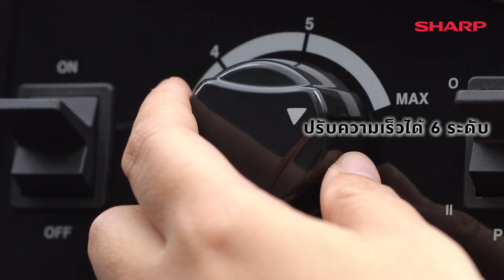มันม่วงมิลค์เชค - เครื่องปั่นพลังสูงชาร์ป EMC-15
ใครอยากเปิดร้านน้ำปั่น โอกาสมาถึงแล้ว ✨
ใหม่ เครื่องปั่นพลังสูงชาร์ป รุ่น EMC-15 🌪

ด้วยใบมีดสเตนเลสคมกริบ และมอเตอร์ทรงพลัง 1,200 วัตต์ ปั่นน้ำแข็งก้อนใหญ่ได้ง่าย ๆ เนื้อเนียนนุ่ม ละมุน ❄️

ที่สำคัญปลอดภัยด้วยระบบเซฟตี้ล๊อค ปุ่มเปิดปิดใช้งานง่าย สร้างสรรค์เมนูปั่นได้ ทุกเมนู ไม่มีไม่ได้แล้ว 👍🏻👍🏻